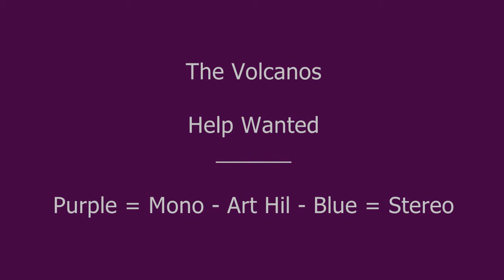The Volcanos - Help Wanted